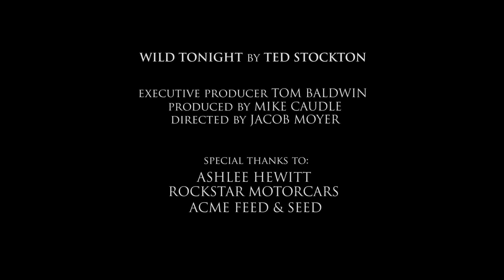Ted Stockton - Wild Tonight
"Wild Tonight" Official Music Video